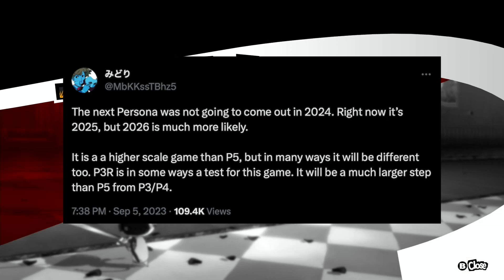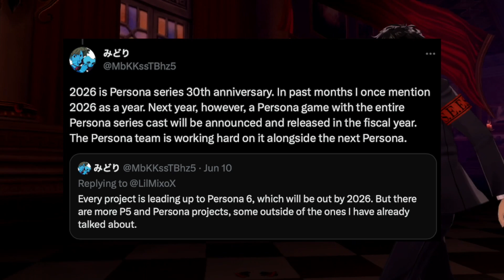NEW Possible Update on Atlus's Persona Roadmap!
Here's to a successful future for the Persona series!

GPX. Based in Japan, we love collectives, three letter acronyms and X's. We'll be talking about classic titles to newer hits, and hopefully we'll all bring a unique take on the games industry and gaming in general.